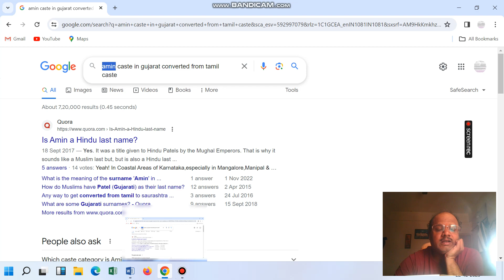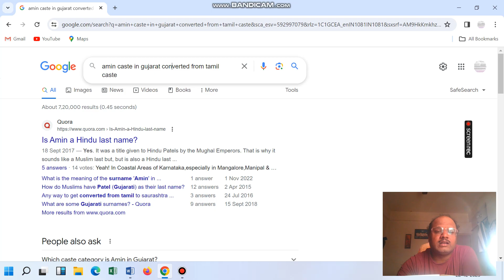Software Delivery Head, Project Manager Head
Searching Job,  iits in india business development topics and this topics , iit kerala business development topics and this topics , IIT Delhi business development topics and this topics  , Netaji Subhas University business development topics and this topics , Birla Institute  university business development topics and this topics, Oxford university business development topics  and this topics, Harvard university business development topics  and this topics, Business Developments groups, Software Managements ,  Software managers, Software developments, How next generations are created, how next generations are finished, Magic of Sands, Magician of Sands, Magician of Earth Planet , Experiments of Energies companies like ongc ioc amis ril ipc etc., Birth data save data death data , Climate change going to effect to whole world By default ,When big planets are going to attract towards earth planet time ,50,000,0000 Planets groups attracted towards Mumbai city and effect of this is going ot happen to where where where, ,Human souls stories dumped in earth planet environments and attractions happens of planets towards earth planet lands areas ,Next Generation, Indian Government has become problem to whole world, Software Companies have data of types of earthquakes , Types of Earthquakes , Earthquakes connections, How earthquakes comes, World War Count Till now happened ,World News channels , Congress , News Channels, World War of Earthquakes, India Doctors, Rajeev Gandhi, 3 world war, Software companies in world, software professionals in world, Indian software professionals across the world, Task, Who has done this task ?, Russia, Europe, 3rd world war was started in 2001, Cricket, sports, United Nation, UN, How UN gives the black money clearance, How UN gives the black money that is cricket money clearance  to white money that is stock exchange, United Nation Employees, UN Employees Salaries, United Nation Employees Salary, Earthquakes, How Earthquakes comes, How Earthquakes calculations is done, universes scientist says that they want sound when earth planet is moving in this side of universes,  Dollor to INR , pound to INR , dirham to INR,  scientist demands